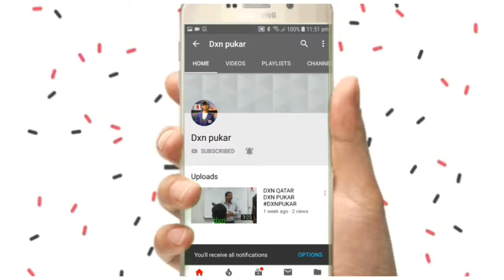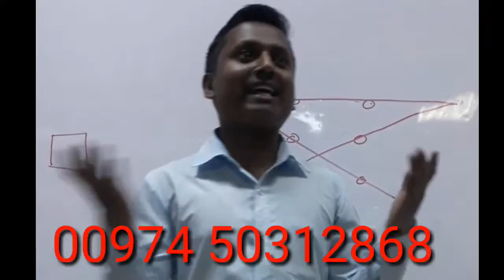dxnpukar dxn Qatar perfect product international product FUTURE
Dxn pukar dxn qatar international perfect product dxn company